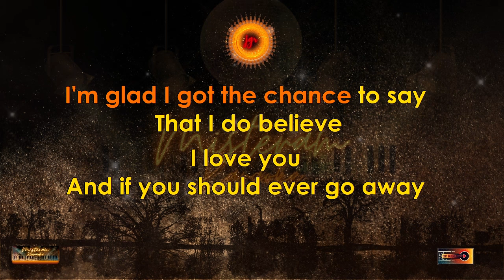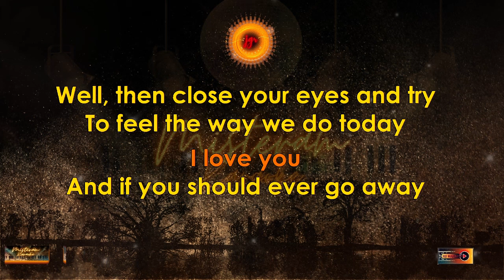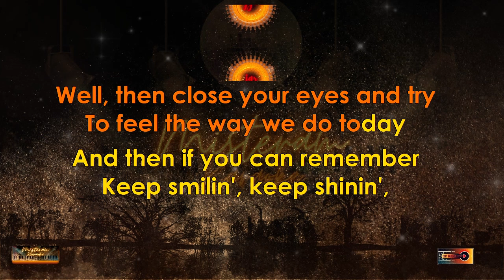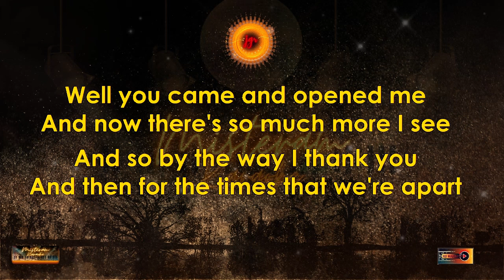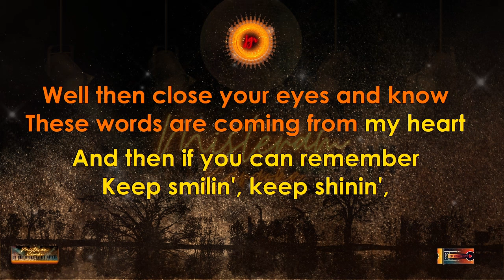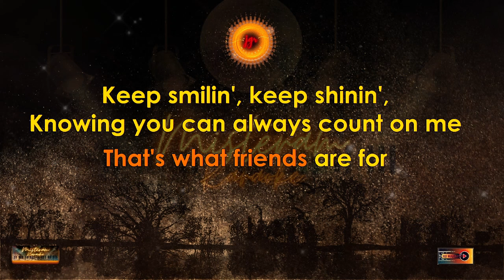Dionne Warwick - That's what friends are for (LOWER KEY) (KARAOKE VERSION)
This is my Karaoke cover of That's what friends are for by Dionne Warwick

Timecode:
0:00 Intro
0:08 Start